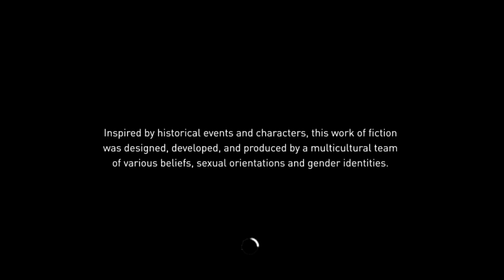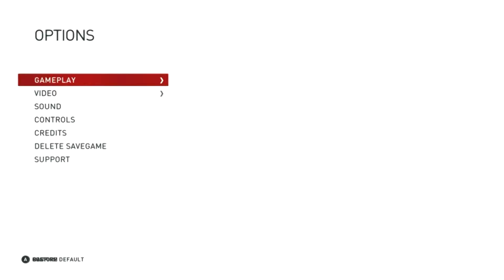Assassin's Creed Syndicate Episode One!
The Awesome Assassin's Creed Syndicate

The fatrat - Xenogenesis